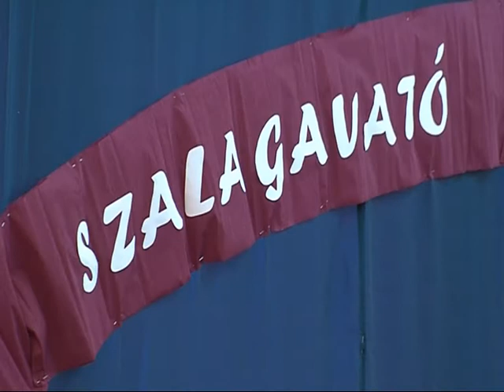Szalagavató a Molnár Gábor iskolában Magazin 2016.02.08.